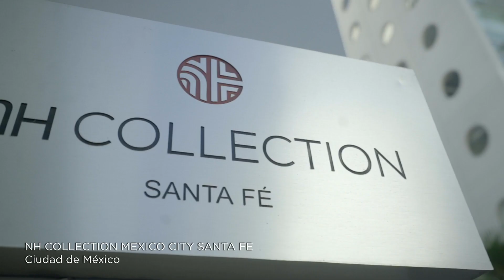NH Hotel Group Mexico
NH Hotel Group presenta sus hoteles en México. Conoce nuestros hoteles, sus inigualables ubicaciones, donde ofrecemos la estancia perfecta, gastronomía inolvidable y el cálido servicio que caracteriza nuestras marcas.